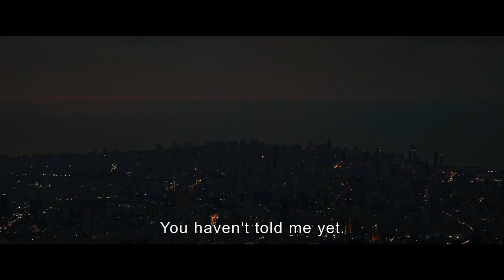The Sea Ahead (2021) - Manal Issa, Ely Dagher - HD Trailer - English Subtitles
The Sea Ahead (2021) (Lebanon  Belgium  France) Drama
البحر أمامكم (original title)
Directed by Ely Dagher

• Cannes Film Festival - Quinzaine des Réalisateurs
• Karlovy Vary International Film Festival
• BFI London Film Festival

Cast: Manal Issa, Fadi Abi Samra, Yara Abou Haidar, Roger Azar, Rabih El Zaher

Synopsis: After a long time gone, Jana, a young woman, suddenly returns to Beirut. She finds herself reconnecting with the familiar yet strange life she had once left.

Chris Gore's Ultimate Film Festival Survival Guide: The Essential Companion for Filmmakers and Festival-Goers
►► Read the Book (amazon)